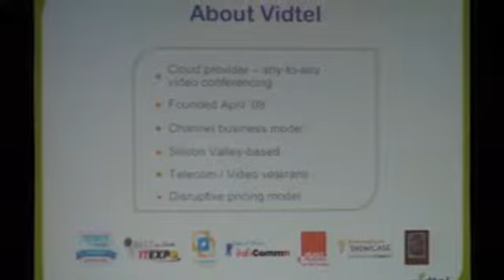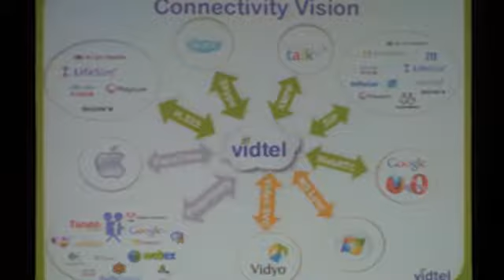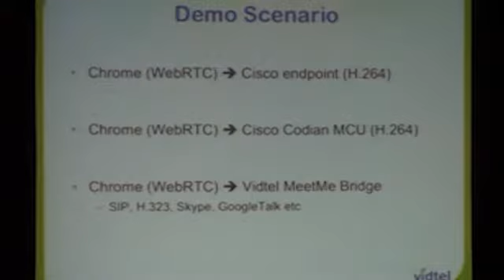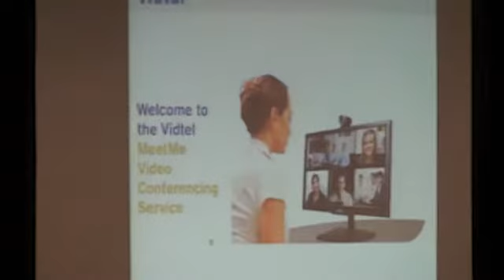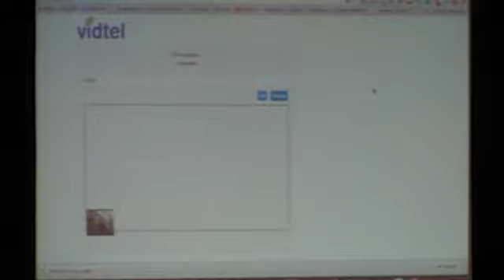WebRTC Demo with Vidtel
Live demo From WebRTC Conference and Expo, South San Francisco. - Dec 12, 2012